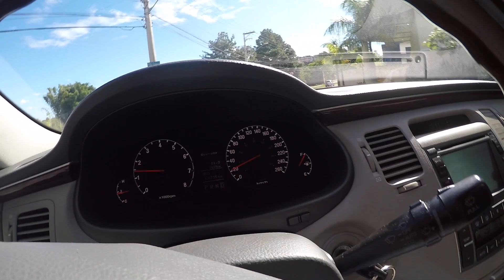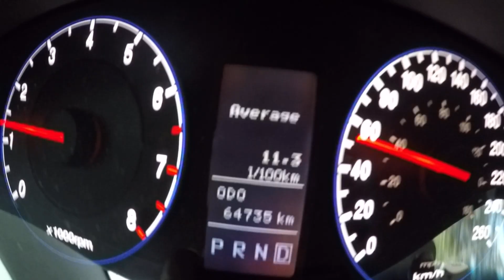#219 De rolê - Azera V6 - Papo do dia a dia - Tanque cheio